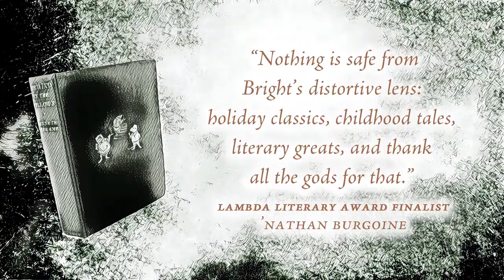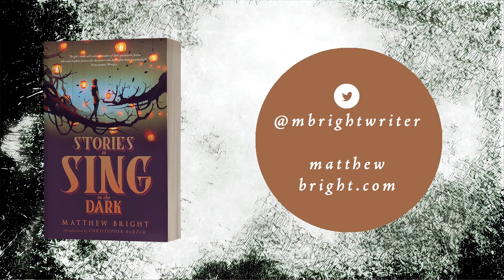No Sleep In Bethlehem - Matthew Bright (Trailer)